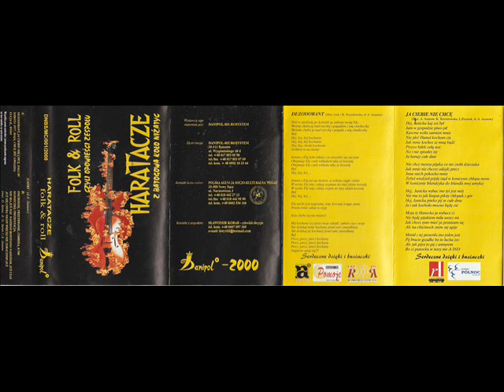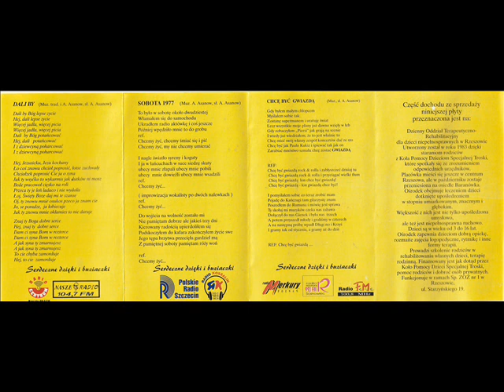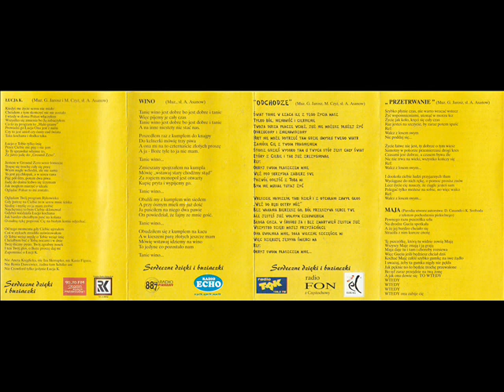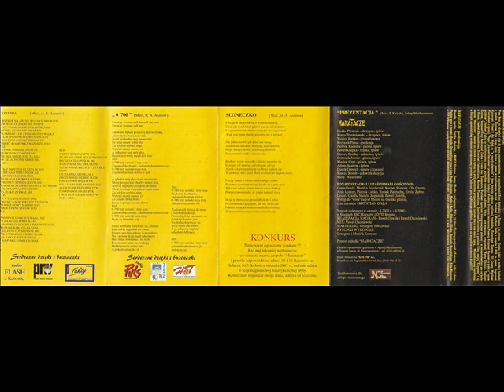Haratacze z Batogowa koło Niżatyc - Folk & Roll (Czyli opowieści zespołu)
Dezodorant, Ja Ciebie nie chcę, Dali By, Sobota 1977, Maja, Chcę być gwiazdą, Wino, Odchodzę, Przetrwanie, Corrida, 0-700, Słoneczko, prezentacja.